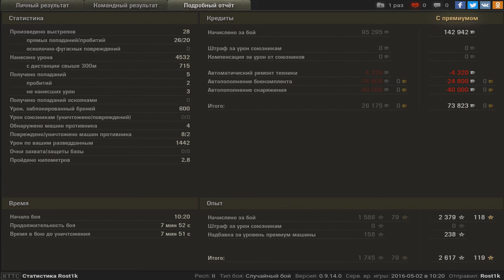Panzer 58 Mutz, Тихий берег, Стандартный бой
Игрок: Rost1k